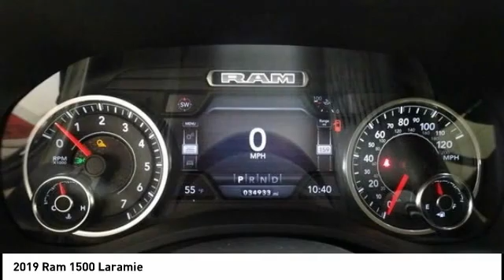2019 Ram 1500 Cedar Falls IA U15572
2019 Ram 1500 Laramie